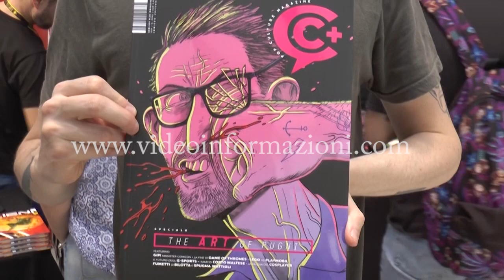Comicon, Napoli è capitale del fumetto